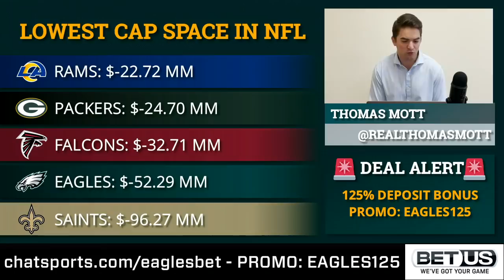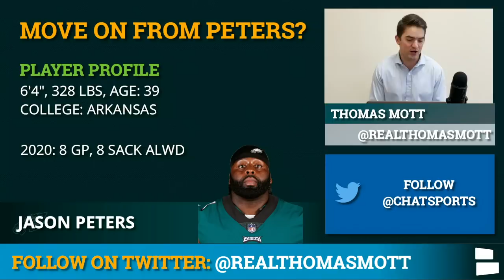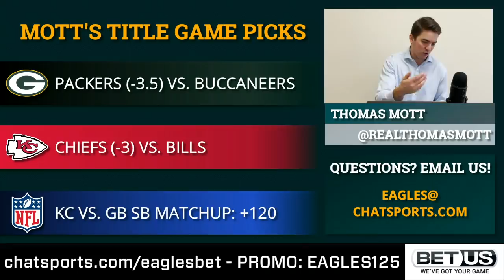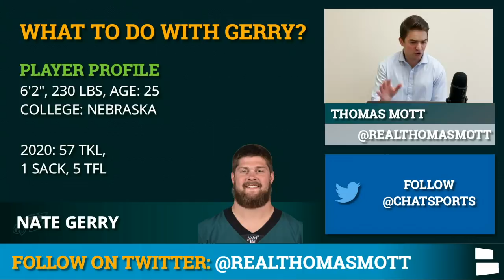Eagles Free Agency: All 19 Philadelphia Eagles Free Agents This Offseason + Eagles Cap Space Update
Philadelphia Eagles Free Agents - find out which of the 19 total players could leave Philadelphia and hit the open market in the upcoming 2021 NFL Free Agency. Eagles news and rumors continue to heat up as GM Howie Roseman has to figure out how to navigate one of the worst cap situations in the NFL while also trying to keep some key players. Eagles Now host Thomas Mott breaks it all down on this episode of Philadelphia Eagles Now!

It has already been a busy offseason in Philadelphia, and we’ll continue to cover it all! Smash that sub now to keep up with the best Eagles coverage on YouTube

The Eagles have 13 unrestricted free agents who could leave at any time. With one of the worst Salary Cap situations in the NFL, there is a real chance the Eagles could lose a vast majority of the 14 UFAs.

If you disagree with Mott's free agency takes, spam his DM's on Twitter

Full list of all Eagles Free Agents
Jason Peters: $4.05mm
Jalen Mills: $4.00mm
Nate Sudfeld: $2.00mm
Nickell Robey-coleman: $1.35mm
Vinny Curry: $1.3mm
Hassan Ridgeway: $1.01mm
Cre'von Leblanc: $910k
Richard Rodgers: $910k
T.Y. Mcgill: $910k
Duke Riley: 879k
Corey Clement: $825k
Jonathan Ford: $625k
Joshua Perkins: $600k
Nate Gerry: $555k
Cameron Johnston: $750k (RFA)
Jason Croom: $750k (RFA)
Boston Scott: $615k (RFA)
Alex Singleton: $540k (ERFA)
Greg Ward: $540k (ERFA)

Want more Eagles news and rumors? You can stay up to date with all the Eagles news and rumors on our

You can also find our videos by liking our Eagles Facebook